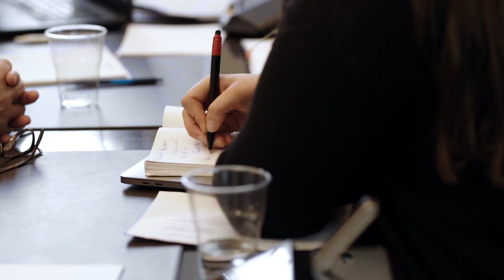Nordic CIV FINAL